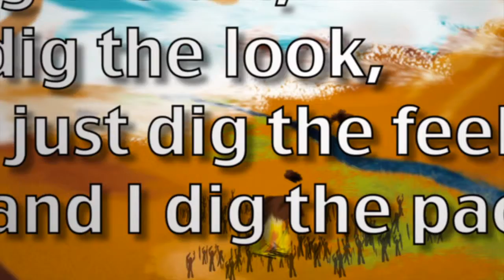Animated Demo Reel